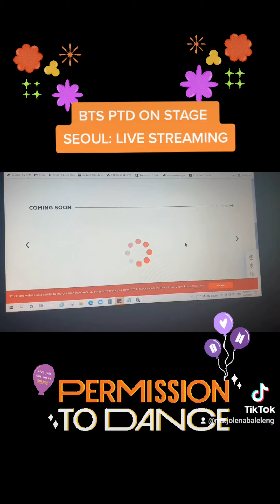BTS PTD ON STAGE SEOUL LIVE STREAMING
Sharing my experience in purchasing a ticket for the BTS PTD ON STAGE SEOUL LIVE STREAMING.